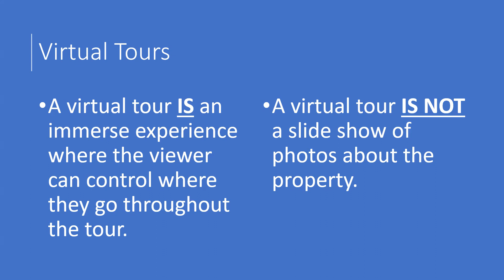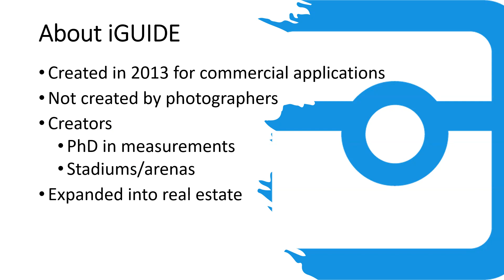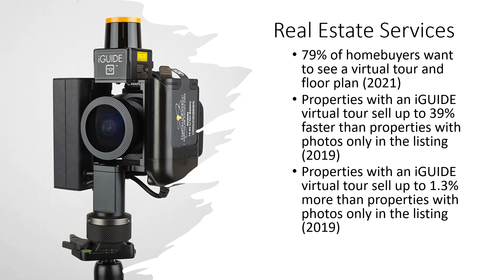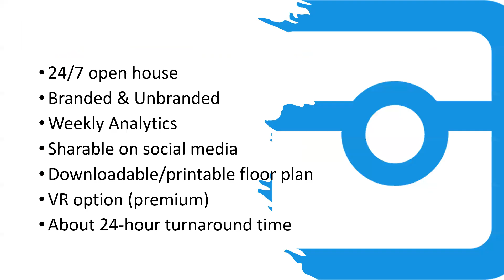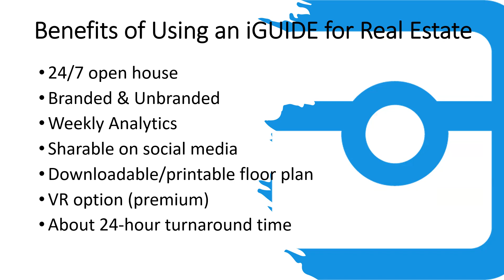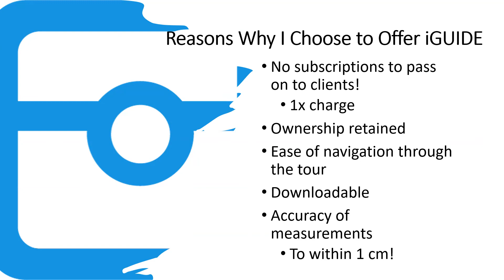Virtual Tours with Berridge Photography, LLC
iGUIDE virtual tours offered by Berridge Photography, LLC